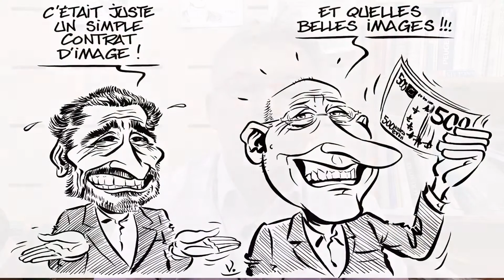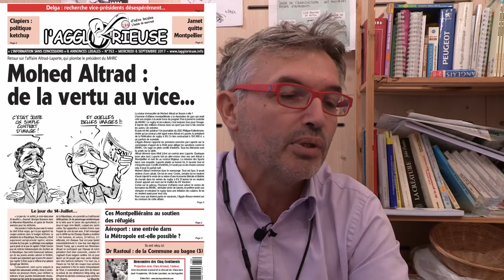L'Agglorieuse du 06 Septembre 2017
Le sommaire du numéro 753 . L'invité de la semaine prochaine et La mouette explose la toile .